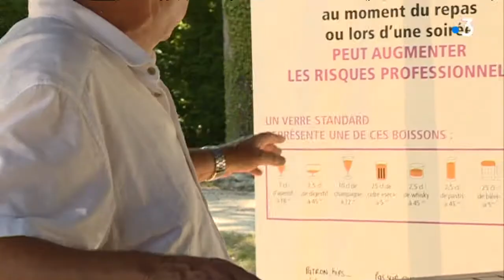Départs en vacances : des contrôles routiers préventifs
Un week-end de départ en vacances avec un samedi classé orange pour les départs. Il y avait déjà du monde aujourd'hui.
Faire la route en famille, c'est l'occasion d'abandonner les mauvais réflexes comme utiliser le téléphone.
Sur l'A31, vous aviez le choix, pour les petites infractions :
le PV ou rester 30 minutes sur place pour un atelier pédagogique.